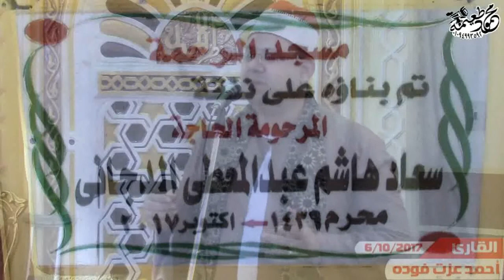الشيخ احمد عزت فوده = إبتهلات -إفتتاح مسجد الرحمه-كوم عياد -أشمون-منوفيه 6-10-2017